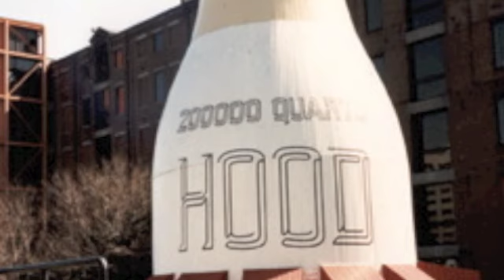"Man On Mission Hill"